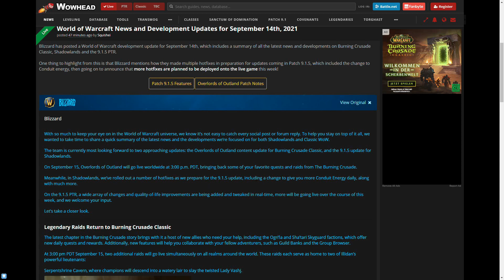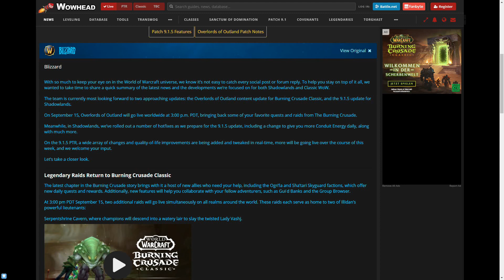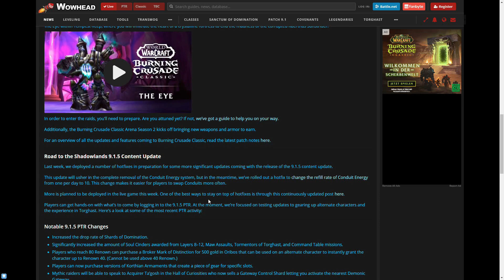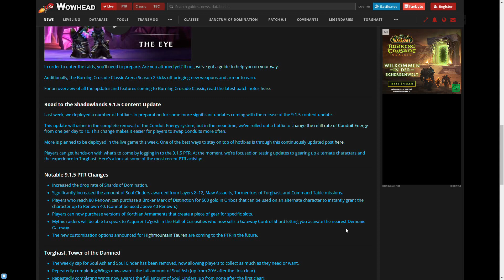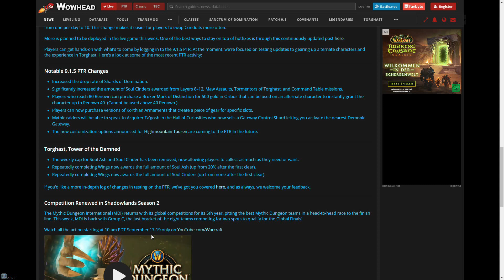Entwickler-Update! Blizzard informiert zu Shadowlands, Patch 9.1.5 und The Burning Crusade Classic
In einem neuen Entwickler-Update klärt uns Blizzard über den neuesten Stand bei World of Warcraft: Shadowlands sowie The Burning Crusade Classic auf. Leider mit wenig konkreten Infos zu Patch 9.1.5.